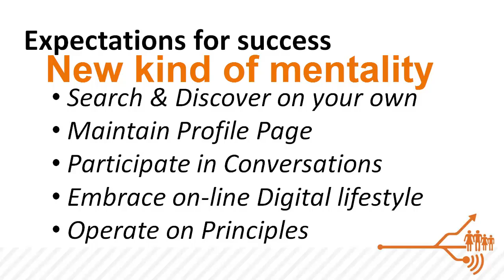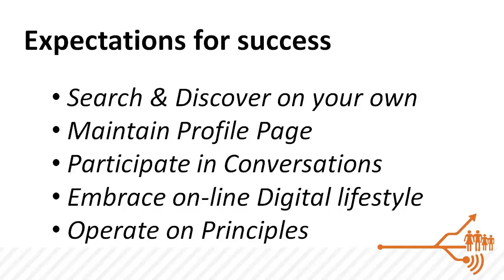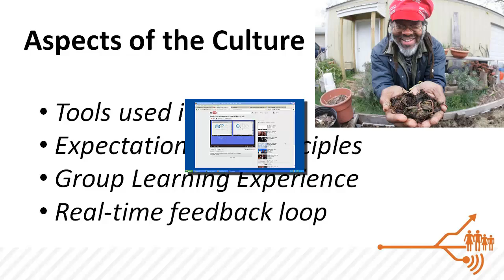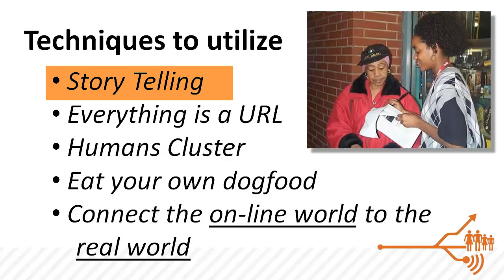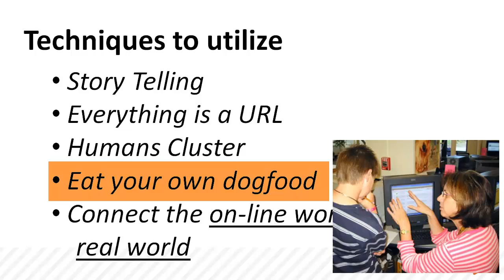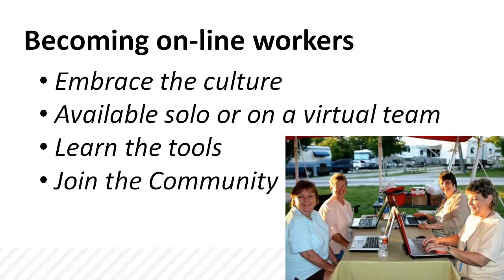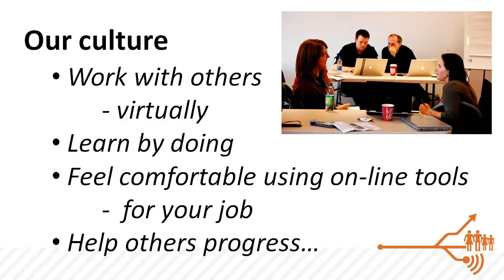X - Thinking as a Job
This video covers all of the major aspects of the Digital City Educational Methodology and explains what the new on-line culture is all about.